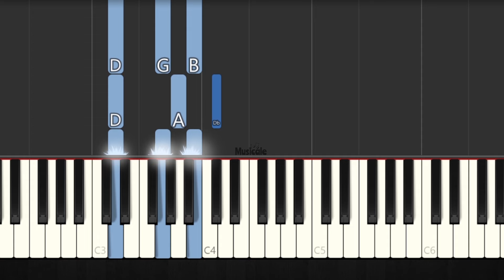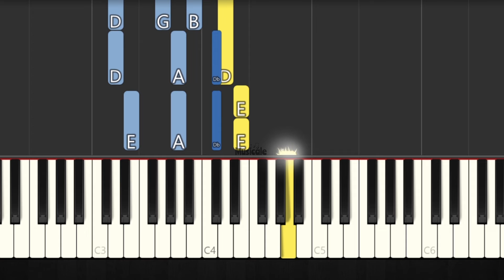Despicable Me 4 - Everybody Wants To Rule the World - EASY PIANO TUTORIAL - SLOW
PIANO EASY
piano songs
PIANO TUTORIAL